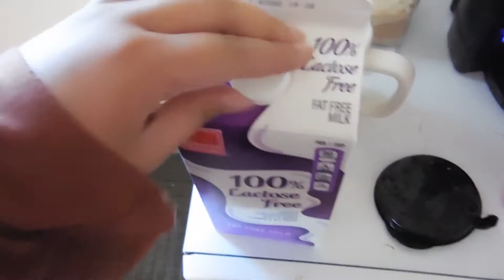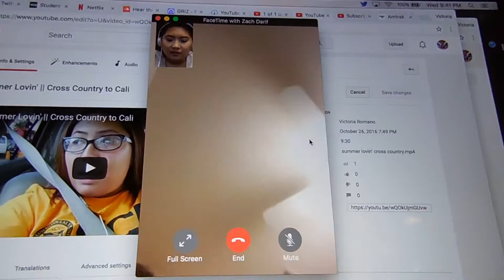College Livin' #1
Hi guys!

This is my first college vlog of the year. I haven't vlogged in awhile. I've kinda adjusted to the college lifestyle and it is very different from high school. I would love for you to follow me on this journey!